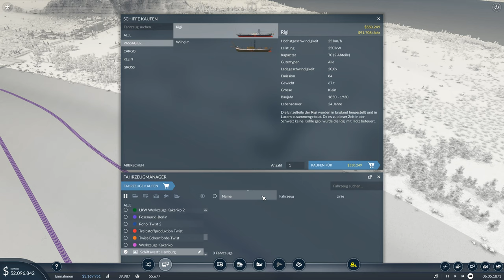Strassenbahn für Hamburg - 010 - Lets Play Transport Fever 2 in 4k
Ich freue mich sehr euch schon vorab Transport Fever 2 zeigen zu dürfen und bedanke mich recht herzlich bei Urban Games, die mir einen Key zur Verfügung gestellt haben. Das Spiel erscheint am 11. Dezember 2019 auf verschiedenen Plattformen, z.B. auf Steam.